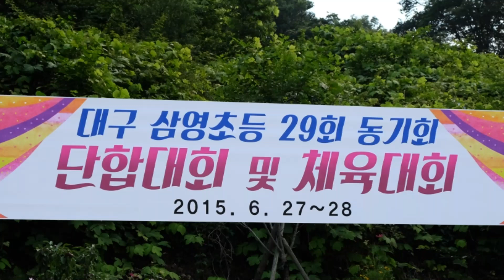2015년 6월 단합대회 너의 의미